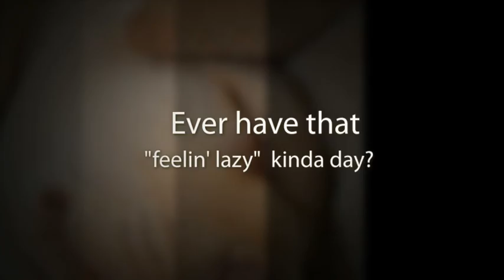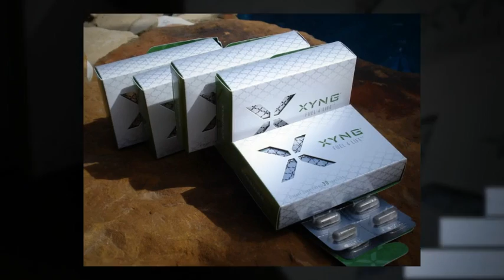Xyng Super Bowl XLV Commercial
All natural XYNG boosts your energy levels, sharpens your focus, and dings your appetite just enough to encourage weight loss.  Next time you're feelin' a li'l lazy, get a li'l XYNG!  Call your Xyngular representative today!

Beasley, Lacey Grae and Marcie Lace all make their video debuts in this YouTube selection featuring Xyngular's signature product XYNG.  It was designed for any independent rep to utilize since no individual is promoted, just your local Xyngular representative.   My actual site is